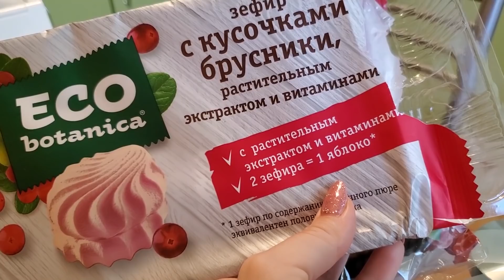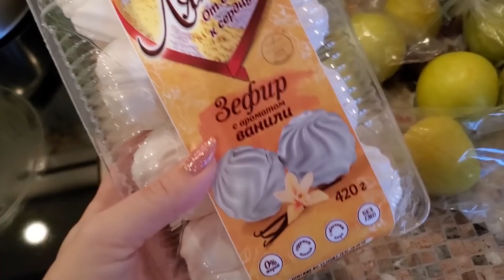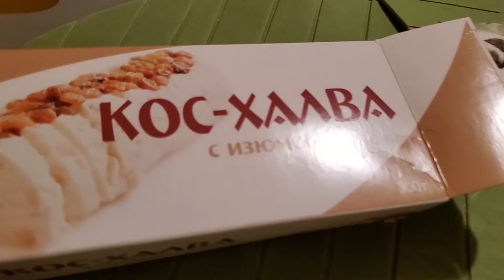ВЛОГ: Нам Подкинули Котенка - Что Делать?